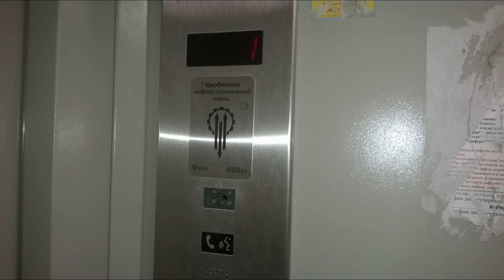Продается студия г Пушкино мкр Заветы Ильича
Цена: 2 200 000 Руб.
Продается 1-комнатная квартира, г. Пушкино, мкр. Заветы Ильича, ул. Степана Разина (в ЖК Светолюбова), дом 2 к 2. На 9/16 монолитного дома, с вентилируемым фасадом дома. Общ пл 35 кв. м кухня 8 кв. м 17 кв. м жилая комната. сус. Лоджия с выходом из кухни. Квартира без отделки. Стяжка пола от застройщика, межкомнатные перегородки, электрика до щитка выполнены от застройщика. У дома планируется детский сад, гостевой паркинг. В 3 мин от дома Спортивный комплекс с бассейном. Собственность оформлена. Ж. Д ст в 10 мин от дома.